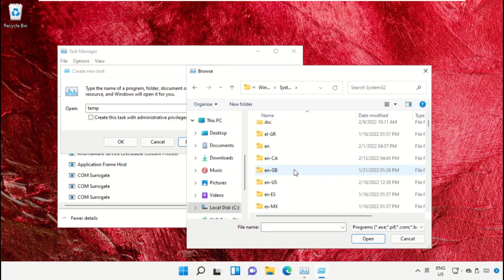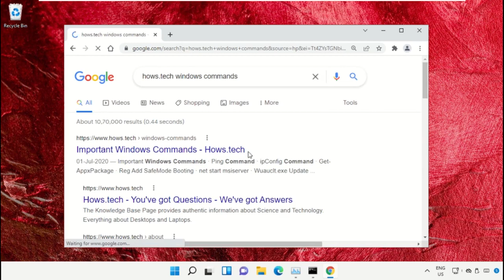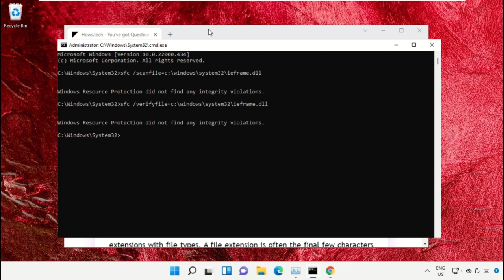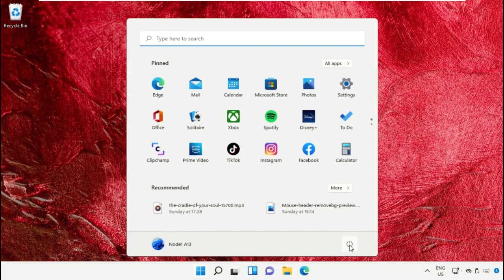How to Fix Keyboard Not Working During Login on Windows 11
The tutorial mentioned works for Windows 11 64 bit / 32 bit version & probably Windows 10, Windows 8 and Windows 7. keyboard not working windows 11 login screen,windows 11,keyboard not working windows 11,keyboard not working correctly windows 11,keyboard not working desktop windows 11,keyboard not working on laptop,keyboard not working,how to fix keyboards not working in windows 11,laptop keyboard not working,keyboard not working in windows 11,keyboard not working computer,how to fix keyboard not working in windows 10,how to fix keyboard not working in windows 7This will work on your computer, desktop and laptop from manufacturers such as Dell, HP, Acer, Asus and MSI.
For any issues contact our KB team. HowtoFixKeyboardNotWorkingDuringLoginonWindows11 How to Fix Keyboard Not Working During Login on Windows #11
 Guide : [ How to Fix Keyboard Not Working During Login on Windows 11 ]